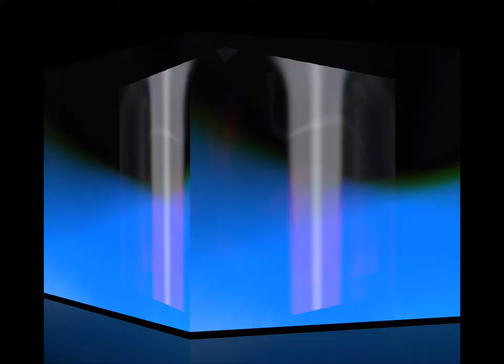HEAVY HOUSE: BEATS AND BASS (SPRING24) #119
🔥GROOVE AND BOUNCE 🔥W/ SOME NASTY BASS IN YOUR FACENESS AND TOP SHELF TECH HOUSE🔥
LOTS GOING ON! CRAZY INTERESTING- THE VISUALIZATIONS ARE WAVEFORMS FROM THE DJ SET. I’M CREATING NEGATIVE SPACE, DEPTH EFFECTS, FLOATING OBJECTS, FROM A SQUARE THAT IS OVERLAPPING AND ENHANCING HORIZON LINES AND VANISHING POINTS. MAKES FOR GOOD HOLOGRAMS, SUPER FUN AND THIS PROJECT KEEPS EVOLVING. I’LL PARTICIPATING IN SOME INTERNATIONAL 3D NEW MEDIA ART AND MUSIC FESTIVALS OVER THE SUMMER, I’LL KEEP YOU POSTED. LETS GET THE WEEKEND STARTED WITH A FRESHIE FRESH MIX! KICKING IT OFF WITH BEATS FROM:
 CARLOS SALAS | SELENA FAIDER | SIDEPIECE |
 SAN PACHO | ACRAZE, PICKLE, NKY | MARK KNIGHT | GREEN VELVET | STEVE ANGELLO | WUX | ANDRUSS | HÄWK | WAX MOTIF | AK RENNY | TORREN FOOT
TYLER PRINCE & DANCER | NICE FANCIULLI | MATONI | VITO UK | ERIK STARK | WALKER & ROYCE | JAMES PATTERSON | SUPERCHUMBO | ADAM BEYER | SAGE ARMSTRONG | PARTY BOY ICE | STEVEN CEE | GO FREEK | DOPE EARTH ALIEN | GROOVE ARMADA | MALAA | MELANIE RIBB | ESSEL | ALEX MILLS +

HAVE FUN AND ENJOY! DROP SOME LINKS, QUESTIONS, OR IDEAS DOWN IN THE COMMENTS. PEACE AND LOVE✌️
DON’T FORGET TO FOLLOW ME FOR NEW MUSIC 🔊🔊🔊🔊🔊🔊🔊🔊🔊🔊🔊🔊🔊🔊🔊🔊🔊🔊🔊🔊🔊🔊🔊🔊
HEAVYCHICKEN RADIO 2024

00:00:00 COME ON BASS
00:00:45 UNDER MY FEET
00:03:06 TAKA
00:04:25 RUNNY NOSE
00:08:10 THE GREATEST
00:10:10 BREAKING THE
00:15:10 RHYTMO
00:17:32 VAI CARALHO
00:19:45 HOUSE EVERYDAY
00:22:26 BUMP
00:24:26 HOT BODY
00:25:50 SLEEP WHEN IM DEAD
00:26:43 OO LA LEE
00:29:19 YOU SURE DO
00:30:55 SOMETHING ON THE SIDE
00:33:53 KEKE
00:34:56 CAN’T STOP
00:37:05 MIGHT JUST
00:42:00 WAKE UP
00:44:26 LET’S BEGIN
00:47:07 FEELS THE SAME
00:49:00 DIAMOND GIRL
00:50:56 TURNING
00:52:59 I SEE YOU BABY
00:55:38 HOW IT IS
00:57:37 CHRIS
00:59:33 RAVE IS THE WEAPON